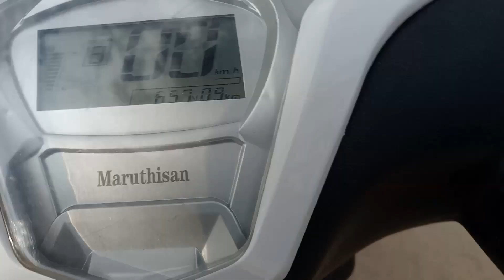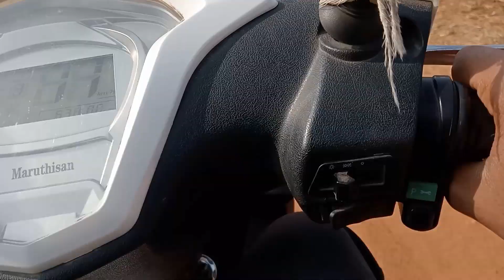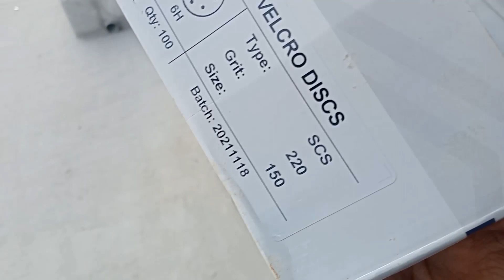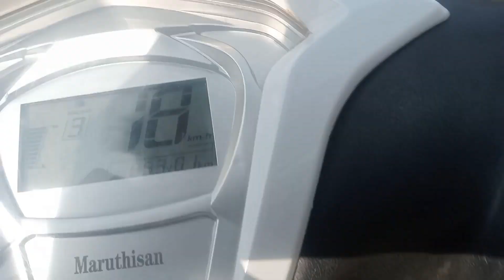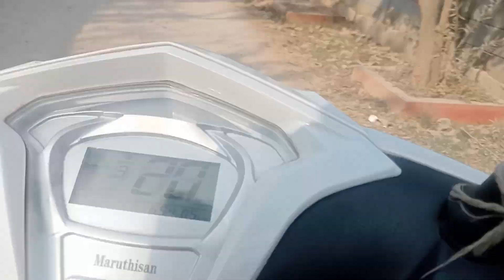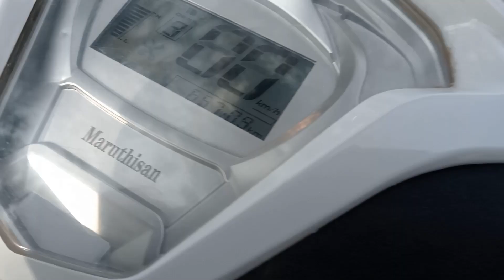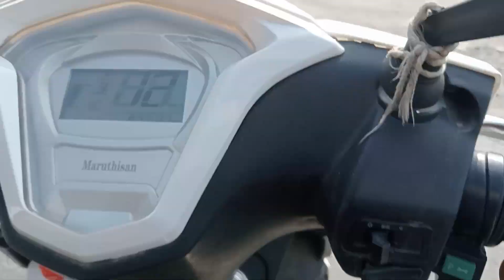E.v bike review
Tirupati Balaji 🚩